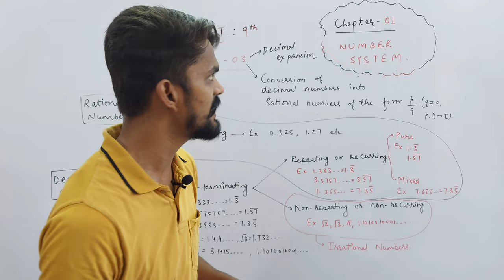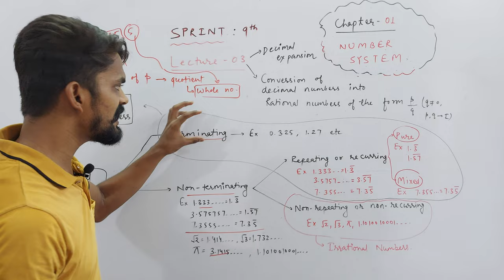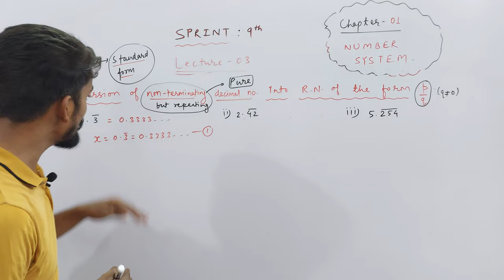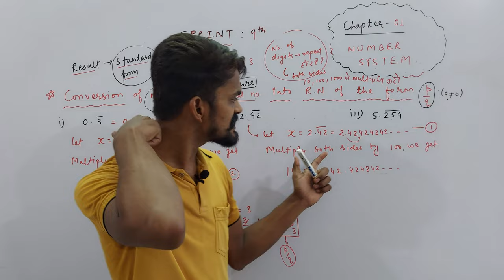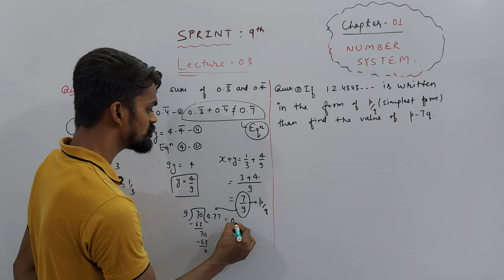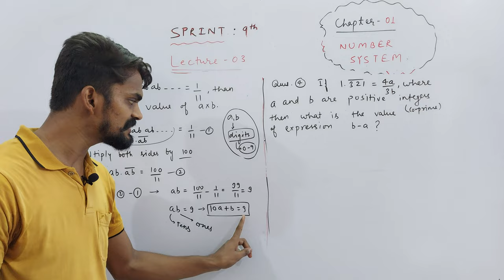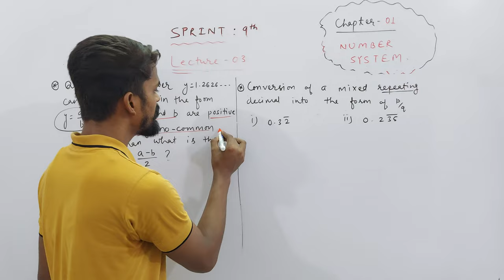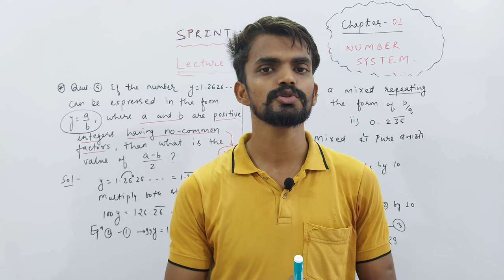Ch. 01 Number System | Class 9th | Decimal Numbers into the form of p/q | PART 03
About Today's Lecture :
Class 9th | Chapter 01 : Number System | Part 03
1. Decimal Expansion
2. Conversion of Decimal Numbers (Terminating & Non-Terminating but Repeating) Into The Form of p/q